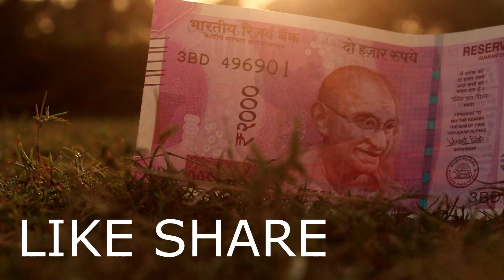2000 RUPEES FIRST NOTE UNVEILED BY NOTRONIK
CHECK OUT THE FIRST EVER 2000 RS NOTE  REVIEW |
WE WERE OFFICIALLY THE FIRST EVER PERSON IN INDIA TO GET THIS NOTE